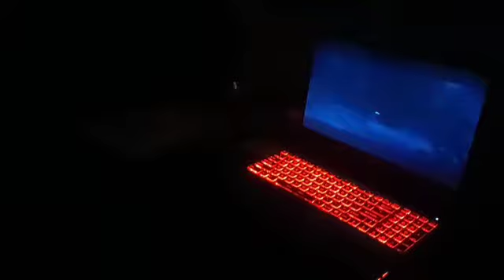horror short video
Makeup Artist:Aman Prabhakar

Hi Friends our short movie horror video is now in.